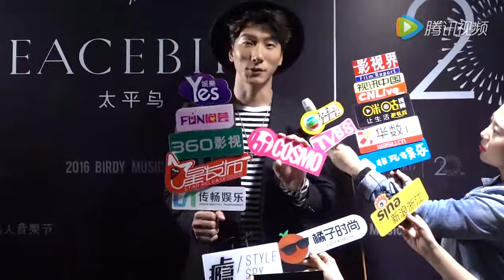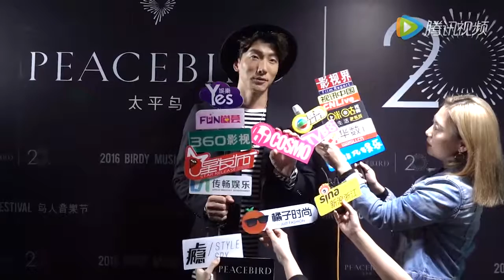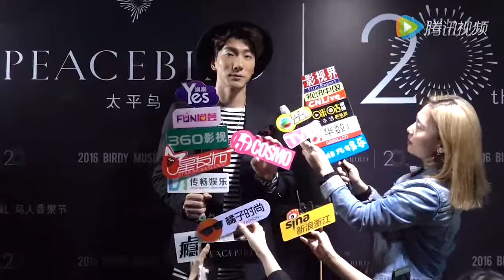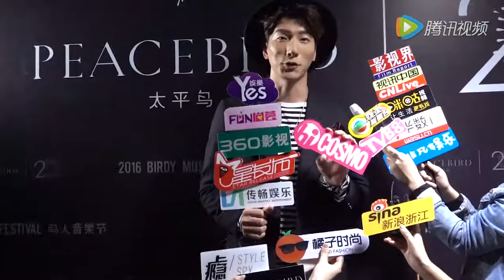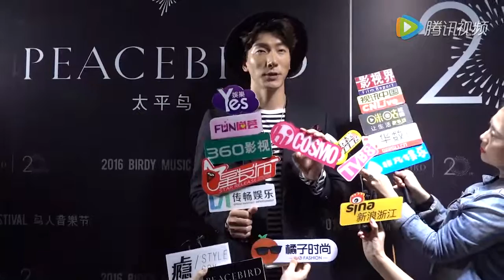주주 鸟人音乐节 - 许魏洲, 张亮, 丁当采访 720P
9분 28초부터